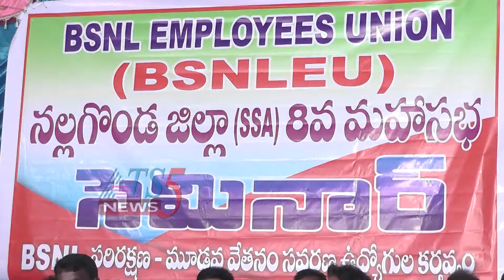BSNL నల్గొండ జిల్లా 8 వ మహాసభ 28-04-2019.